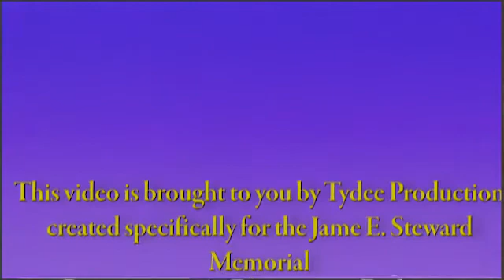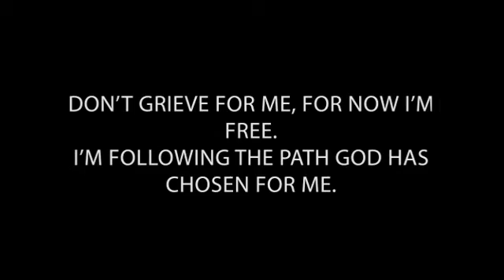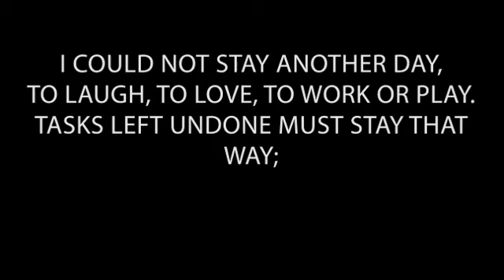MEMORIAL FOR JAMES STEWARD